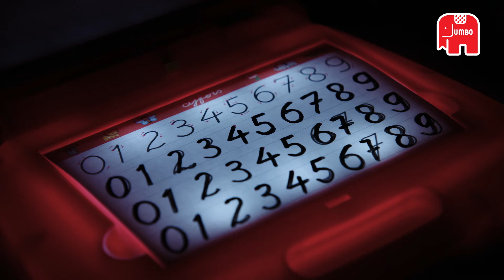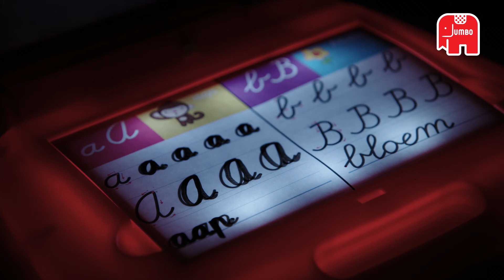Ik leer schrijven, Jumbo